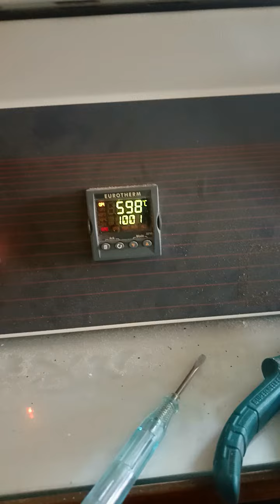service in Islamabad Rawalpindi Pakistan | MehranExperts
**Muffle Furnace Machine Repair Service in Islamabad & Rawalpindi - Mehran Experts**

Is your muffle furnace machine giving you trouble? Whether it's for lab work, heat treatment, or other industrial applications, a malfunctioning furnace can disrupt your operations. Mehran Experts offers top-notch muffle furnace repair services in Islamabad and Rawalpindi, ensuring minimal downtime and optimal performance.

### Why Choose Mehran Experts?
- **Highly Skilled Technicians**: Our team is trained to handle all types of muffle furnace issues, from electrical faults to mechanical failures.
- **Quick Response**: We understand the urgency of getting your furnace back up and running. Our experts are on call to provide swift and reliable service.
- **Comprehensive Diagnostics**: We use advanced tools to diagnose problems accurately, ensuring that we fix the root cause rather than just the symptoms.
- **Affordable Rates**: Quality service doesn't have to break the bank. We offer competitive pricing for all our repair services.
- **Genuine Parts**: We use only high-quality, genuine parts to ensure the longevity and reliability of your furnace.

### Services We Offer:
- **Muffle Furnace Diagnostics**
- **Electrical Repair and Rewiring**
- **Thermocouple and Sensor Replacement**
- **Heating Element Replacement**
- **Control Panel Repair**
- **Routine Maintenance and Servicing**

Don't let a faulty muffle furnace slow you down. Contact Mehran Experts for professional repair services in Islamabad and Rawalpindi.

Trust Mehran Experts to keep your equipment running at its best!